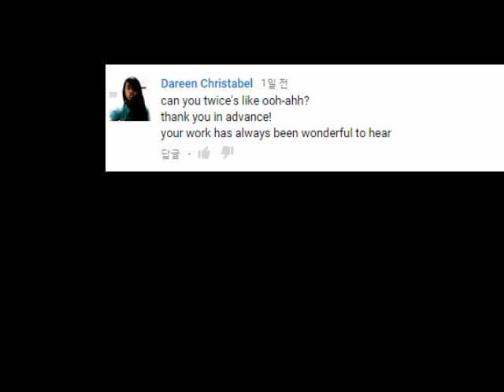[8BIT] Twice - Like Ooh Ahh | Twice Used This As Their Dance Cover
Update #1:
On November 26, 2015, during their live stream of V Live, Twice used this song as their Dance Cover. ^_^

The most requested kpop song to be covered in 8bit. Like almost in every fb comment, fb chat, YouTube comment, even in my dreams saying. TWICE TWICE TWICE. Well, here you go!